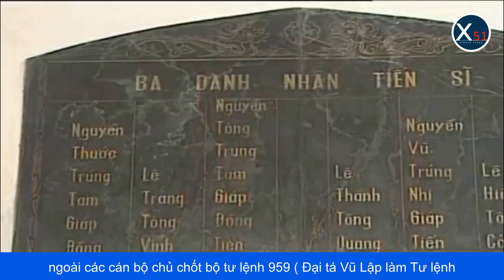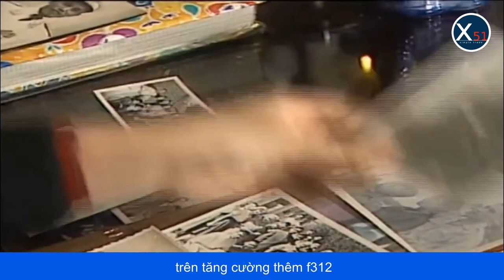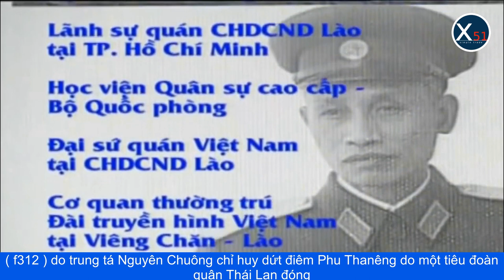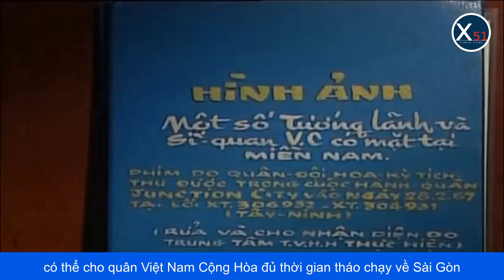ĐẠI TƯỚNG LÊ TRỌNG TẤN TỪ CẦU THỦ BÓNG ĐÁ TRỞ THÀNH ZHUKOV VIỆT NAM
Đại tướng Lê Trọng Tấn sống từ nhỏ ở khu Đầm Trấu (nay thuộc quận Hai Bà Trưng, Hà Nội). Ông có một tuổi thơ nghèo khó và cơ cực. 7 tuổi mồ côi cha, ông vừa đi học vừa kiếm sống bằng nhiều nghề, từ cắt chữ cho một nhà in đến vẽ truyền thần và cả đi bán bánh mỳ. Dù phải vất vả bươn trải nhưng ông rất mê đá bóng.